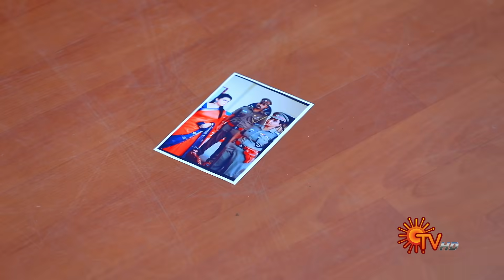Chandralekha - Promo | 30 Aug 2021 | Sun TV Serial | Tamil Serial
Watch the Latest Promo of popular Tamil Serial Chandralekha that airs on Sun TV.

Watch your favorite serials Free on Sun NXT, immediately after TV. Offer Valid till 31st August 2021 *Only for Indian Users